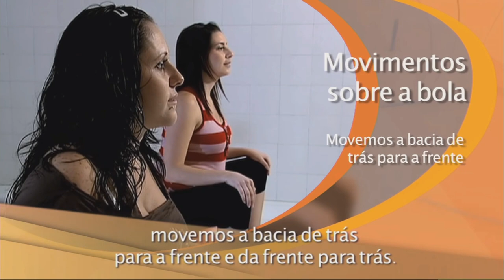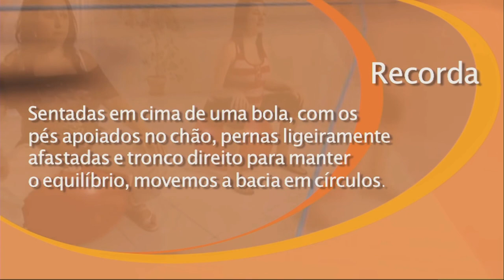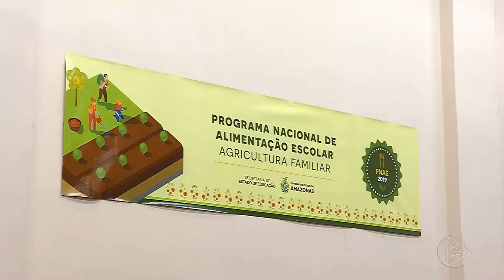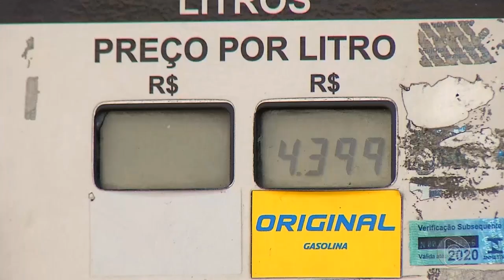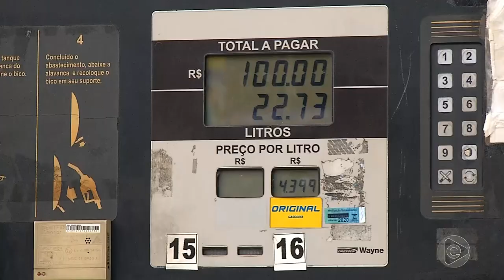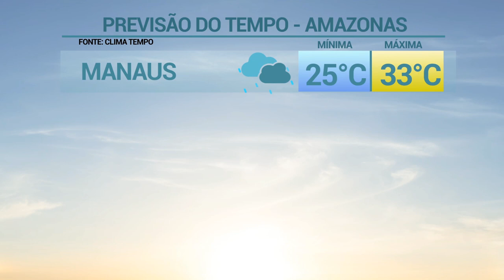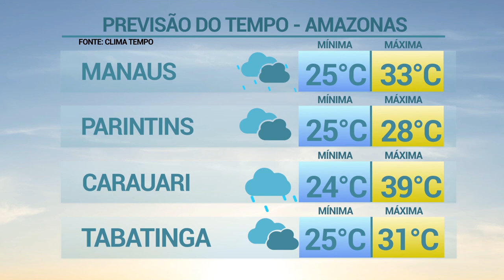6 Horas Notícias – 26 02 2019 02º Bloco